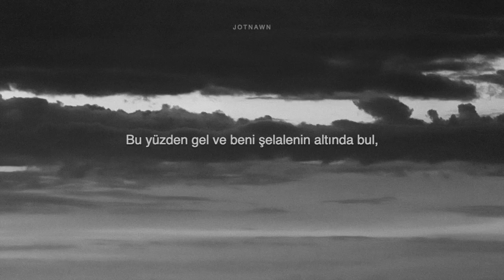No Clear Mind - When You're Not Here | Türkçe Çeviri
spend my evenings down the riverside
my favorite place when you're not here
awaiting dusk to throw a tinted smile
for every nightfall brings you near
i long to...
give all i hold for you and twirl inside
come closer in, caress your soul
so come and find me down the waterline
we'll stroll a bit and then go home.